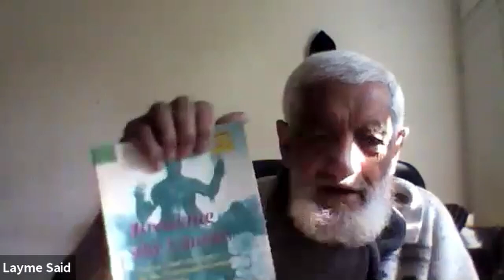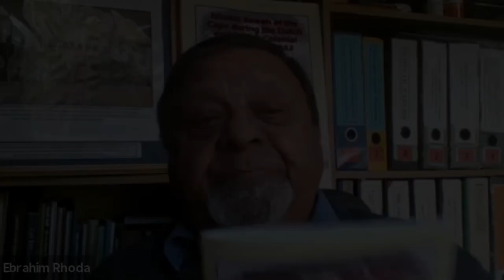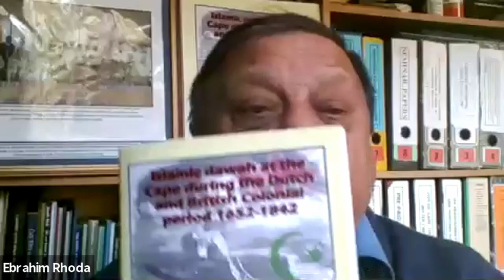Sara (Saartjie) van de Kaap by Ebrahim Rhoda, 24 July 2021 (eGGSA Branch)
Ebrahim Rhoda talks about the background, history and life of Sara (Saartjie) van de Kaap.

Ebrahim Rhoda praat oor die agtergrond, geskiedenis en lewe van Sara (Saartjie) van de Kaap.